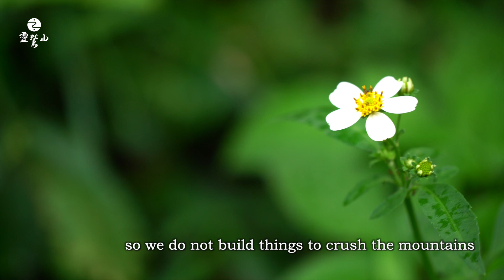Spirituality & Ecology - Dharma Master Hsin Tao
The Wusheng Monastery of the Ling Jiou Mountain Buddhist Society (LJM) is situated on a coastal mountain in the Gongliao District of New Taipei City at the northeastern tip of Taiwan. The Buddhist sanctuary affords a lavish open view of the scenic coastal seashore of Taiwan’s Northeastern Cape and the seascape further yonder into the Pacific Ocean. Turning around for a panoramic view and you see the monastery compound and cultured landscape well blended into the background of pure nature. As a tribute to nature, the LJM buildings are inconspicuously nestled in the mountain, which can be viewed and fully enjoyed from inside the buildings. The harmony between nature and all forms of existence manifests to help humans realize that it is indeed a reflection of an interdependent co-existence, in that respect between man and nature is reciprocal. In the words of Dharma Master Hsin Tao, ‘Mother Nature is indigenous and we as travelers passing by must show due respect to the way of nature, namely the ecology.’

The LJM Wusheng Monastery offers a view of the natural fusion of mountains and seascapes and it has seen growing development in the past thirty years since establishment. The main building blocks spread out into the woods that still retain pretty much of their natural habitat and keep the maturing forestry steady and viable. Pathways and trails, corridors and stairwells, only take up enough space to be functional and leave the trees and plants be. It can be said that Master Hsin Tao and the LJM have always stayed true to the notion of ‘All in One and One in All’ since Day 1 by displaying respect to nature that forbids willful and senseless damaging, demonstrating the LJM core value of “Respect, Inclusion, & Compassion” by delivering on what the LJM’s time-honored global campaign of ‘Loving the Earth, Loving Peace’ has aspired to.

Master Hsin Tao says ‘The Earth can only then be sustainable when any and all forms of existence remain interdependent in a shared co-existence. Sustainability, therefore, falls upon the shoulders of each and every one of us all.’ Ling Jiou Mountain is not merely a mountain with a forest, but a natural museum that showcases the ecology. Come join us in following the Master to better appreciate how and what LJM does in showing respect to nature and the land beneath our feet, and how it toils and endeavors to show how it can be done to manifest a harmonious symbiosis for all, as well as how best to embark on a journey for sustainability.